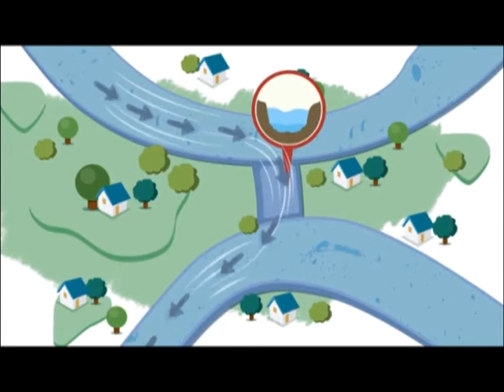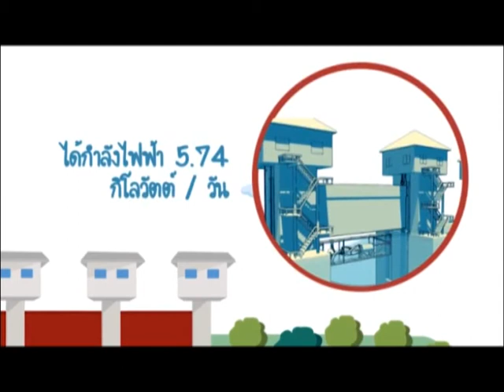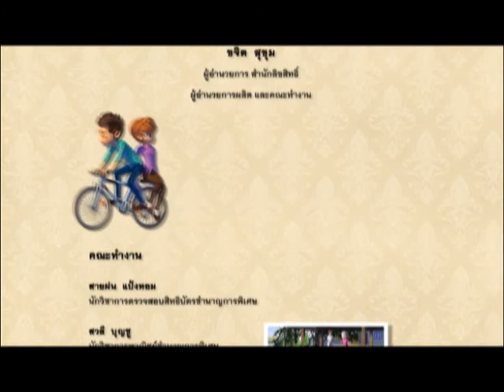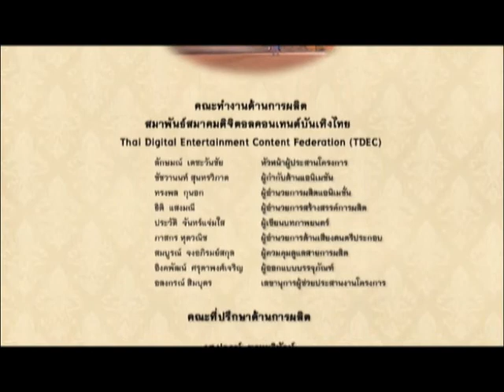ฟ้าทอฝัน / ตอนที่ 3 - เข้าใจเพื่อเข้าถึง